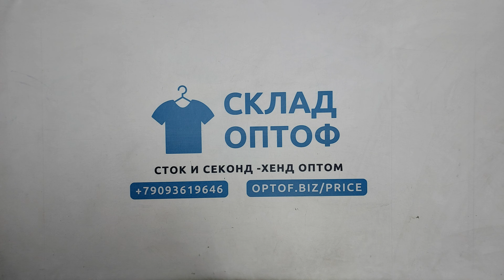32482 Штаны классика мужские,секонд (extra/1 кат), 13.7 кг, 5.95€/кг, 34шт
32482 Штаны классика мужские,  секонд (extra/1 кат), Англия, 13.7 кг, 5.95€/кг, 34 шт